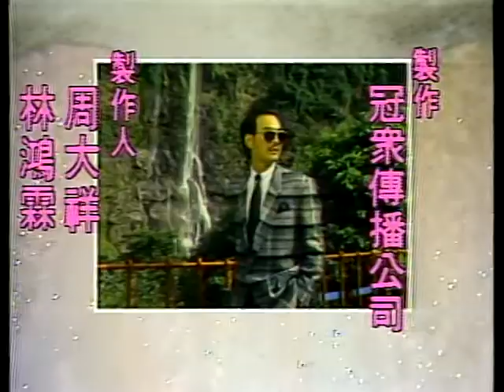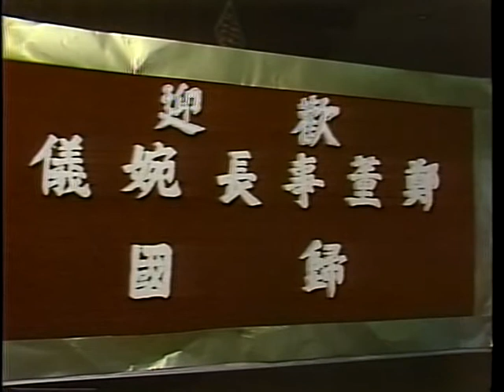1988 台視 意亂情迷 馬景濤 席曼寧 艾偉 崔佩儀 車軒 雷鳴 丁也恬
1988 台視 意亂情迷 馬景濤 席曼寧 艾偉 崔佩儀 車軒 雷鳴 丁也恬